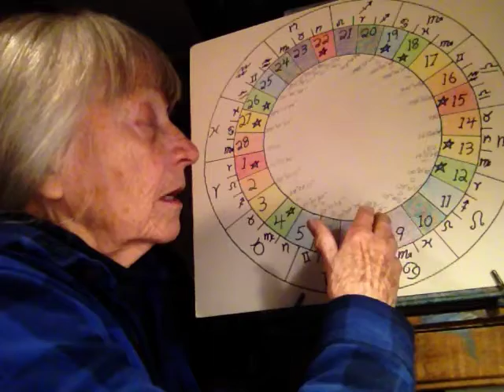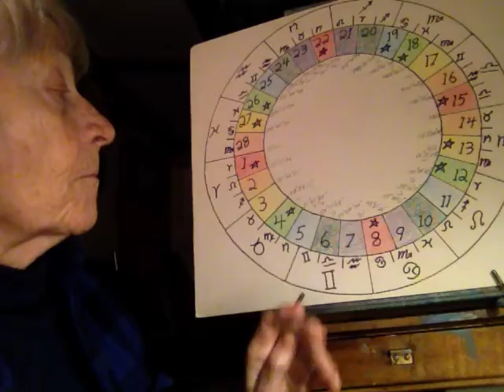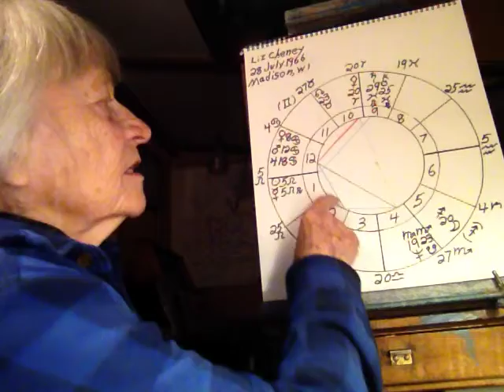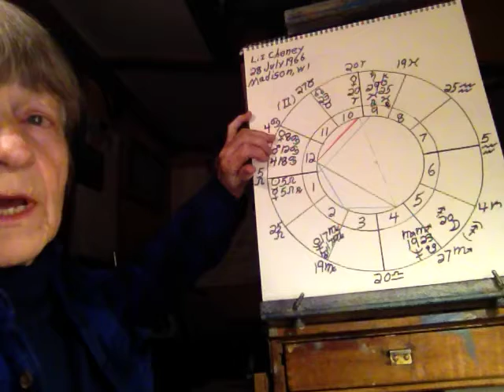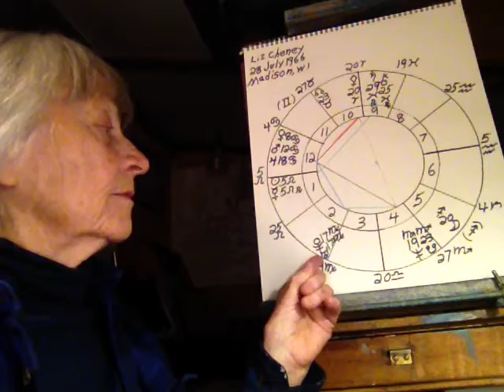Astrobites Moon Phase 11 Liz Cheney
Shirley Self talks astrology and other metaphysical topics in her ASTRO BITES segments. You can reach her at . Shirley Self is the author of the ebook THE VISION OF W.B. YEATS - THE 28 PHASES OF THE MOON AND THE RELATIONSHIPS AMONG THEM. The book is a metaphysical jigsaw puzzle, based on Yeats’ Vision and filled in with the clues Yeats left in virtually all his work. This system brings the cycle the Phases of the Moon, out of general theory into the specific and the particular. This book describes each of the twenty-eight phases of the moon--the motivation of the phase, its goal, and how the phase is lived. It also discusses tactics often used to avoid the phase's required work and the repercussions these tactics bring with them. Each phase of the moon, each cycle, is unique, never before done, never to be replicated. Only you can judge yourself, and the information contained in Yeats' system actually offers the criteria by which to do so. Shirley -